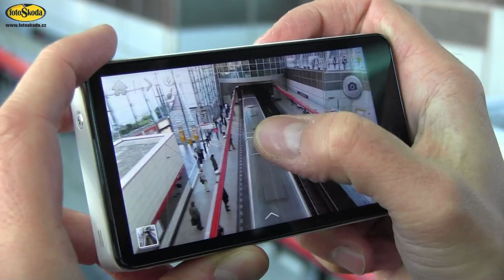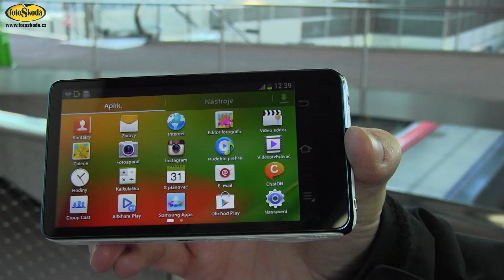Samsung Galaxy Camera - prezentace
Samsung GALAXY Camera - nová éra fotoaparátů. Nový přístroj kombinuje špičkovou technologii fotoaparátu s vynikajícím operačním systémem Android™ 4.1 Jelly Bean a bezdrátovým připojením. Foťte, upravujte a sdílejte své úlovky snadněji než kdy dříve.  Více informací najdete na